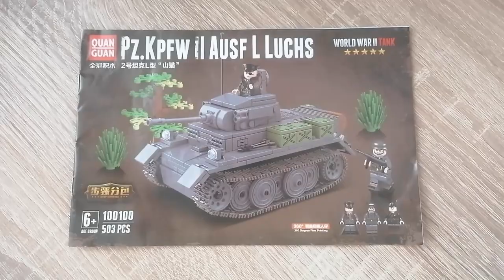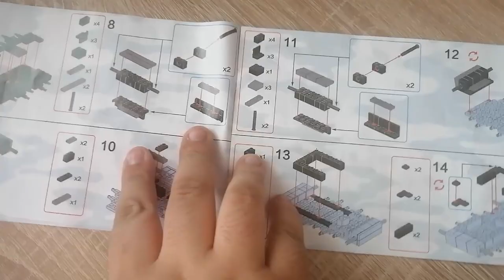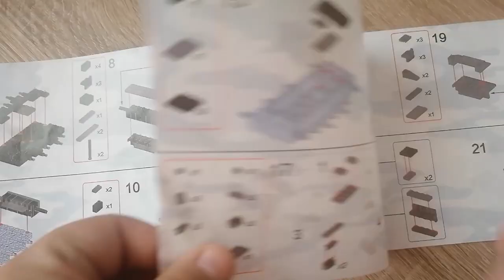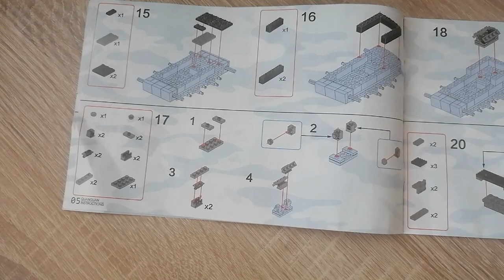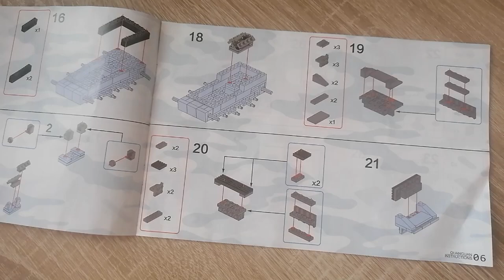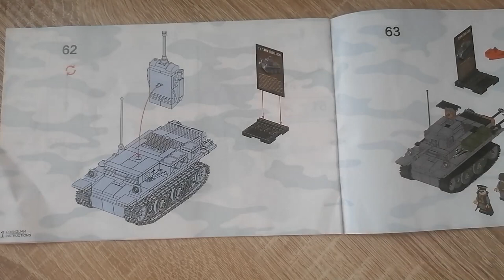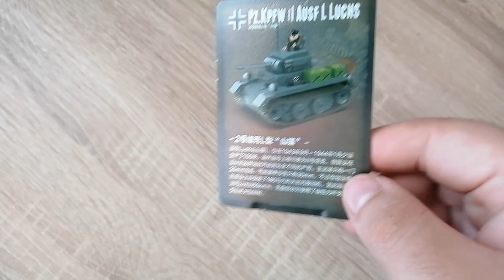Chinesischer Müll? Panzerkampfwagen 2 aus Klemmbauateinen - QUAN GUAN Panzer LUCHS Review -